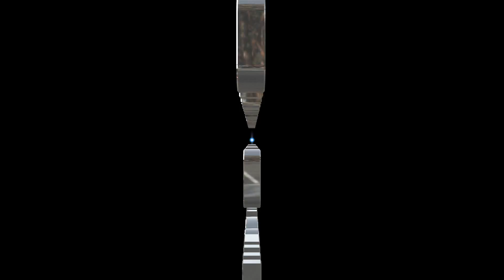Emma Sauso & Tara Südmond 60cm @ Kotimäen tallit 25.3.2016